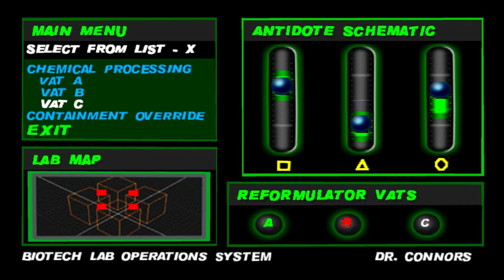SPIDER-MAN 2 E' IL DEGNO EREDE DEL PREDECESSORE